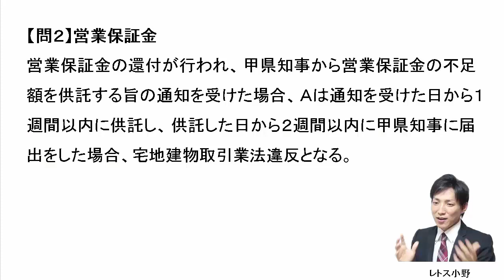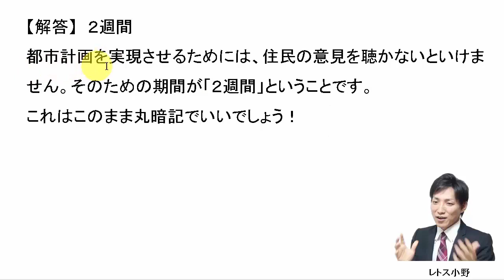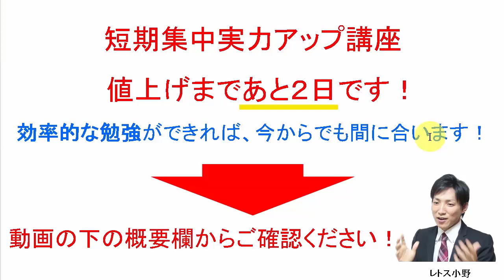【宅建過去問】6月28日の３問【レトス小野】宅建過去問解説